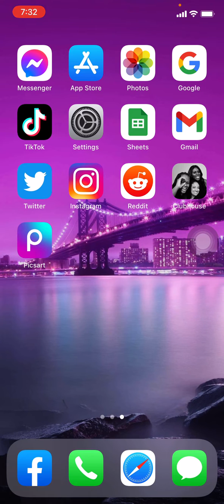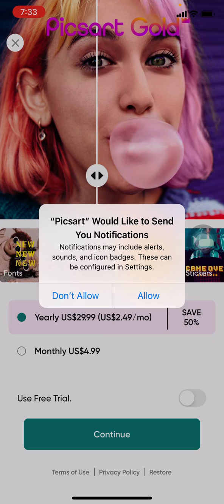how to create picsart account !!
Do you need help getting started with Picsart.com  Account?
If so. we’ll show you the ropes.
Picsart is one of the largest all-in-one creative platform for photo, video editing, and designing tools. An ecosystem of free-to-use content and inspiration by different picsart artist.
To Get started with Picsart account in an easy step by step process, Watch this video till the end and you’ll know on how you can register for Picsart Account.

Please let  us know  if you have any feedback or queries.

00:26 open your picsart app
00:40 enter your email address
01:27 tap on that cross icon located on top right corner